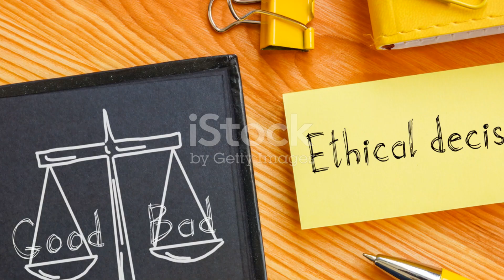Cannibalism Uncovered: A Dark Dive into Human Behaviour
In this thought-provoking video, we delve into the intricate world of cannibalism, examining its moral, psychological, and societal implications through historical cases and modern-day controversies. Join us as we navigate through this complex topic to gain a deeper understanding of its significance.

🔍 Don't miss out on exploring the taboo subject of cannibalism and its impact on society.

If you find this video intriguing and informative, remember to give it a thumbs up and share it with your friends who might also be interested in exploring the enigmatic world of cannibalism. Enjoy the journey of discovery with us! 🌟

We apologize for the watermarks in this video. Due to the sensitive nature of the content, we had to take extra precautions to ensure its integrity. We appreciate your understanding.

00:00:00 The History of Cannibalism
00:01:09 Modern Cannibalism
00:01:56 Ethical Dilemmas and Reflections